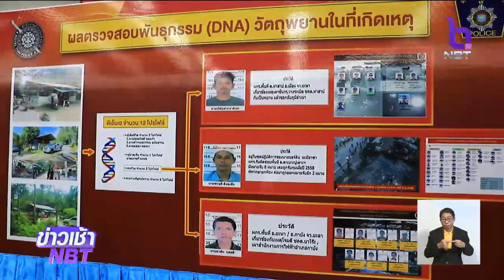แกะรอยไล่ล่าคนร้ายยิงจุดตรวจ ชรบ.ลำพะยา